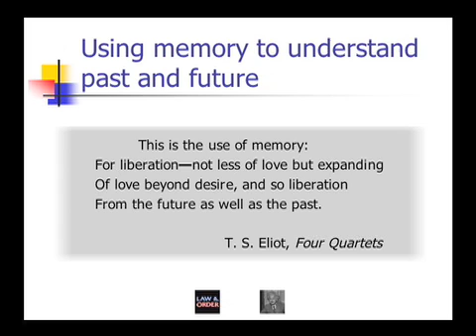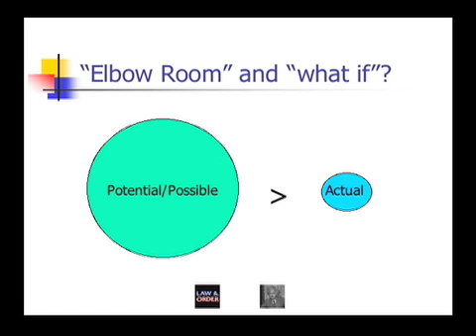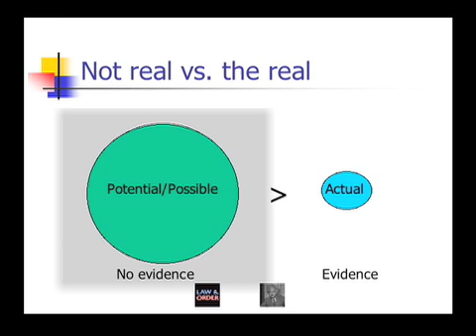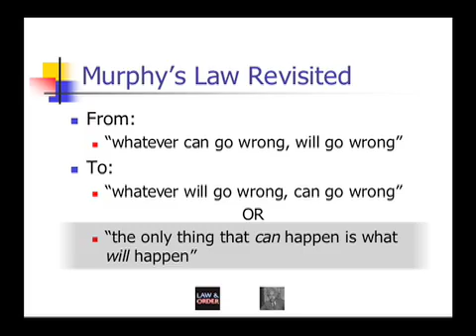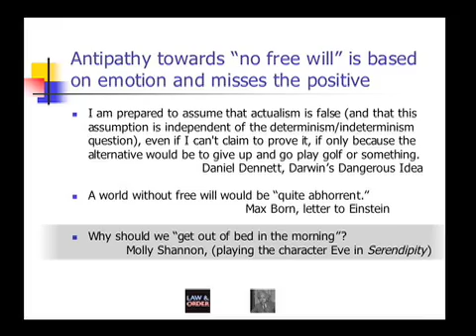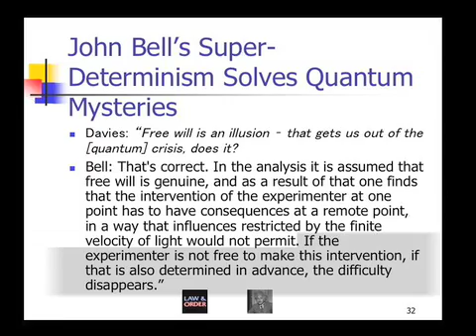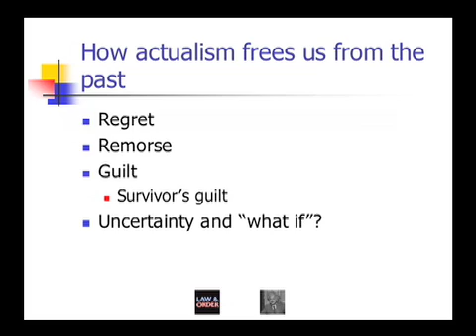God Does Not Play Dice (Part 6 of 7)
This lecture is an overview of God Does Not Play Dice, a revolutionary and provocative book by award-winning MIT grad David A. Shiang. He claims to offer final answers to many of humankind's most enduring mysteries, including the free will problem and the nature-nurture controversy. He argues that Einstein was right in rejecting a random nature, and he shows conclusively that Stephen Hawking (A Brief History of Time) and Brian Greene (The Fabric of the Cosmos) are mistaken in saying that evidence shows nature to be inherently probabilistic. The author also takes on Richard Dawkins (The God Delusion) and Daniel Dennett (Breaking the Spell), contending that Darwin's theory of evolution by natural selection is neither scientific nor correct. He joins the debate about God from a highly controversial perspective, arguing that design, not chance, is the hallmark of nature. Odds are high that the logical and elegant solutions Shiang presents to our deepest riddles will cause you to rethink your most fundamental beliefs.